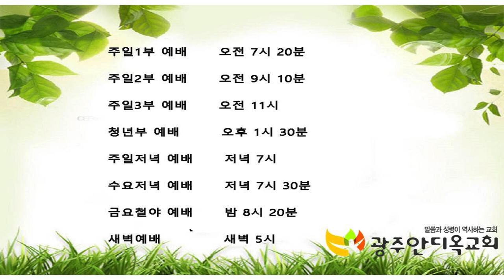마리아가 부활의 첫 목격자가 된 이유 - 박영우 목사(2021.04.04 주일 3부예배)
본문: 요한복음 20장 11~18절
제목: 마리아가 부활의 첫 목격자가 된 이유
설교: 박영우 담임 목사

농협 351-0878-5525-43